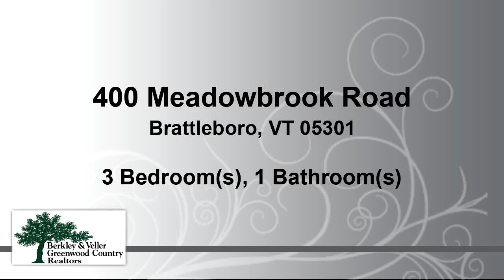Residential for sale in Brattleboro, VT - 400 Meadowbrook Road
This charming contemporary ranch is sited on a beautifully landscaped lot with numerous perennial gardens and private rear yard.  The location is prime and rural, yet only minutes to downtown Brattleboro.  The interior is delightful and light filled and is open concept between the Kitchen, Living Room and Sunroom.  The 3 inviting Bedrooms have ample closet space and there is a Full tiled Bathroom and adjacent Utility/Laundry Room.  Features include wide pine flooring, Formal Entry, woodstove, Butcher Block island in Kitchen, rear patio and an oversized 1-Car garage w/electric opener. A special spot, indeed!  (*16"Cellulose in Attic, Fiberglass in the walls and the crawl space has been spray foamed & stone and plastic added. Interior newly painted and floors sanded).  Delayed showings until April 19, 2021.

Bedrooms: 3
Bathrooms: 1
Square Feet: 1200
Price: $219,900